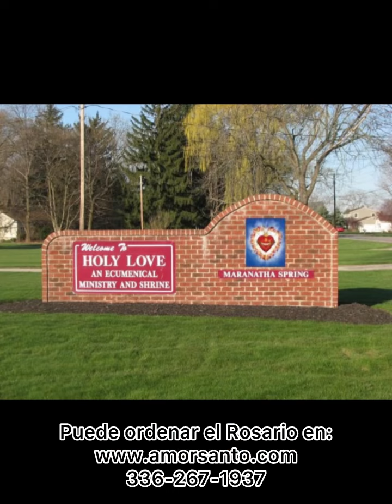Rosario de los No Nacidos (gracias y promesas) - Amor Santo